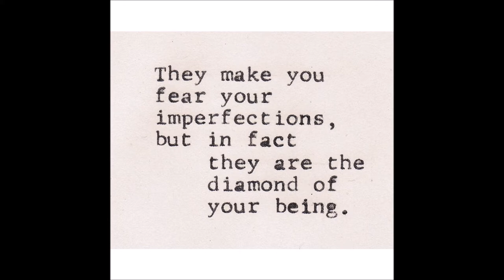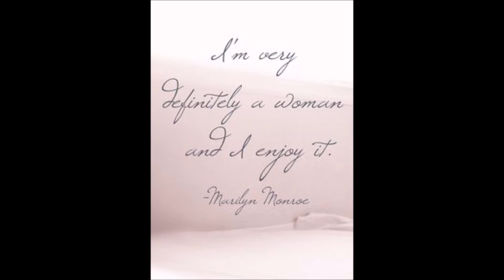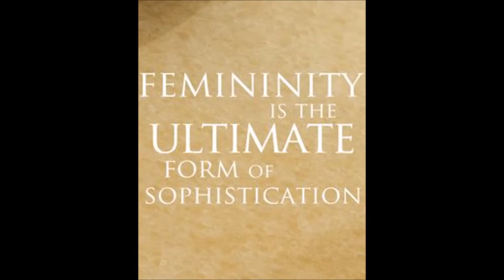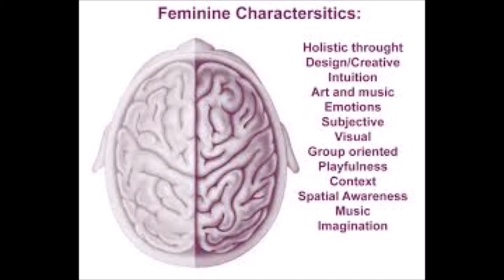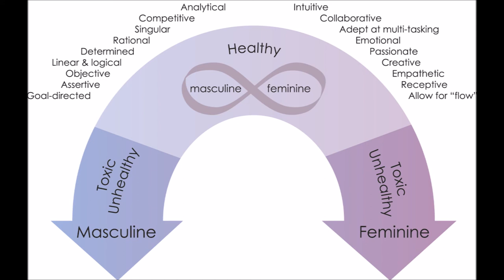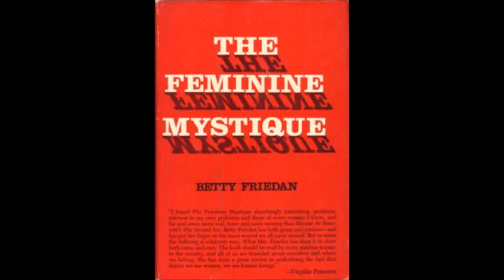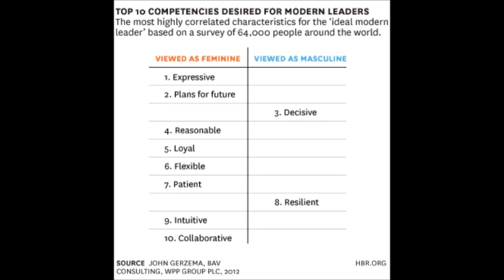Revitalizing the Feminine Frequency